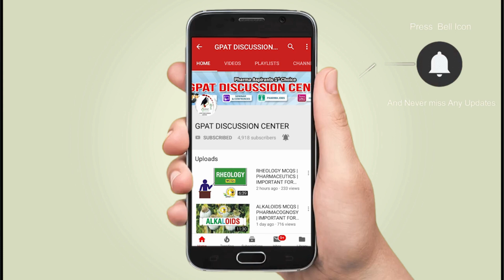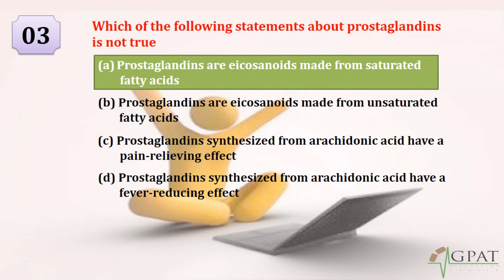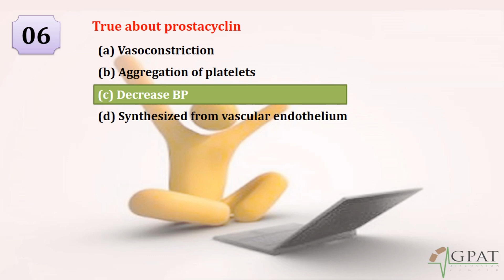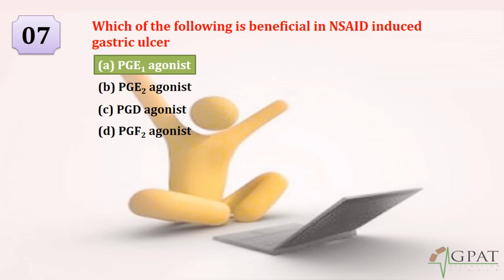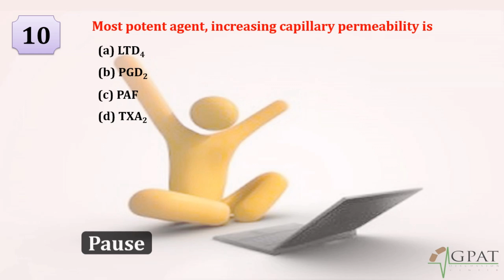PROSTAGLANDINS, LEUKOTRIENES & PLATELET ACTIVATING FACTOR MCQS | PHARMACOLOGY | GPAT-2020